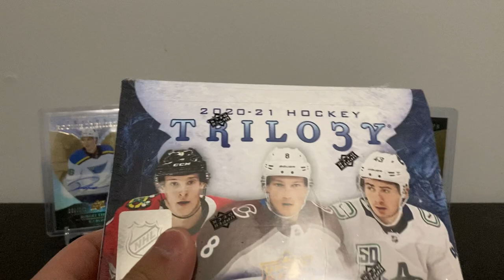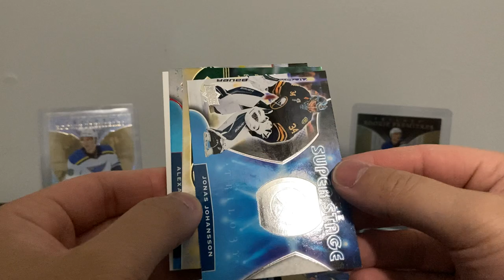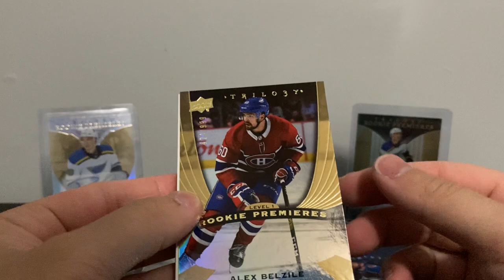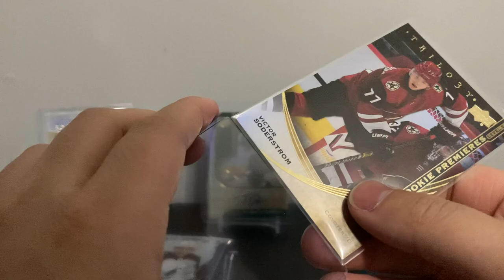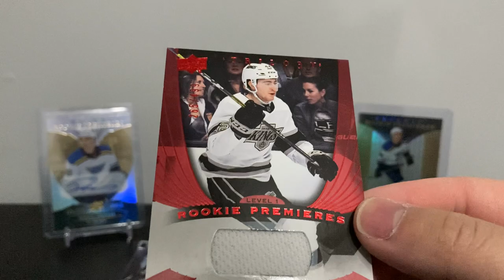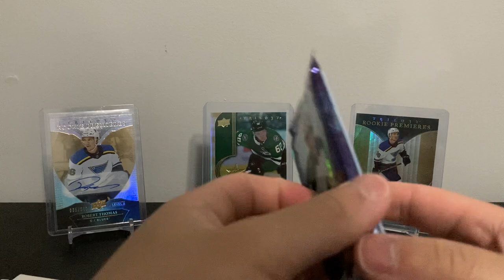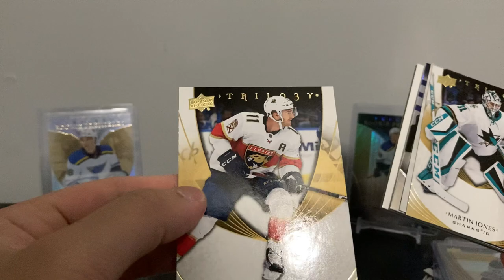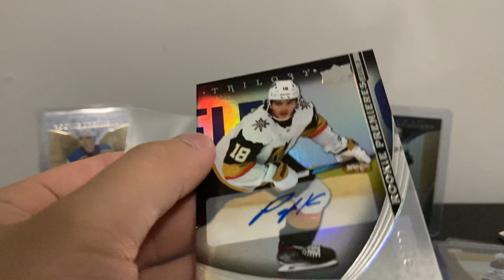2020/21 Upper Deck Trilogy Hockey Hobby Box Break!